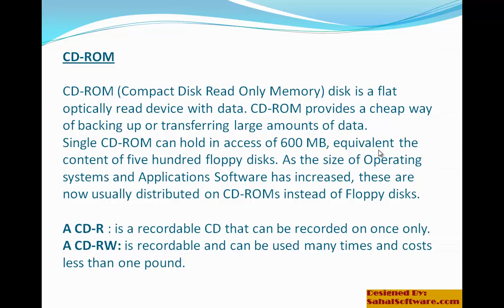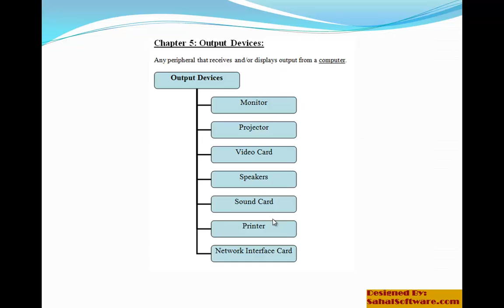Lesson 19 Output devices - Hardware - Sahalsoftware